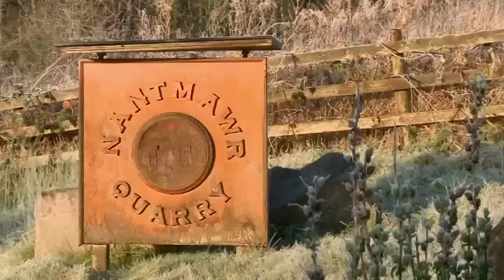Enduro Motocross in Nantmawr Quarry - The Tough One 2012663